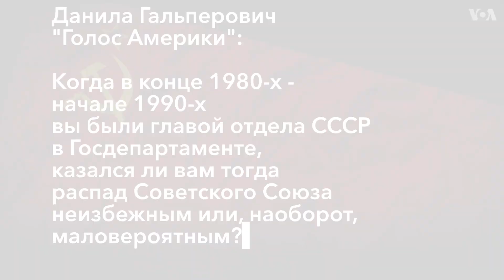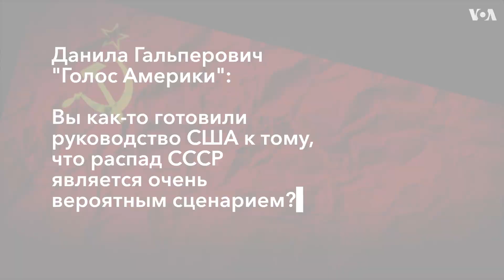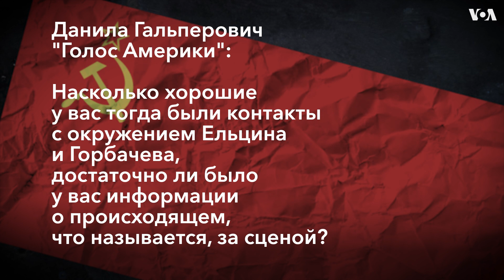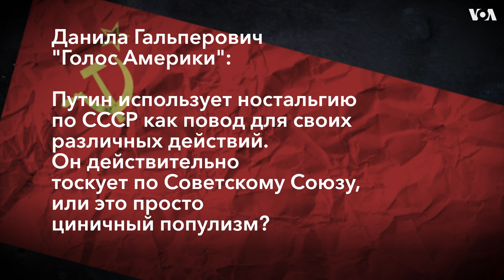Александр Вершбоу: США нужно было раньше начать говорить с Ельциным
Бывший глава «советского отдела» в Госдепартаменте США в интервью Русской службе «Голоса Америки» вспоминает распад СССР в декабре 1991 года